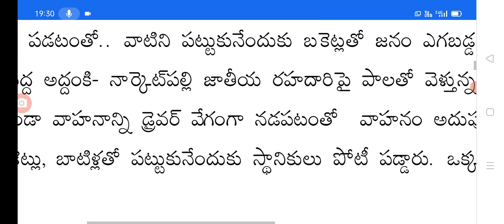ఇప్పుడే తెలంగాణలో బోల్తా పడిన పాట ట్యాంకర్ ఎగబడుతున్న జనాలు telangana people reaction latest update.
Hello everyone today update is TS people Big shock reaction.@sarlcreations